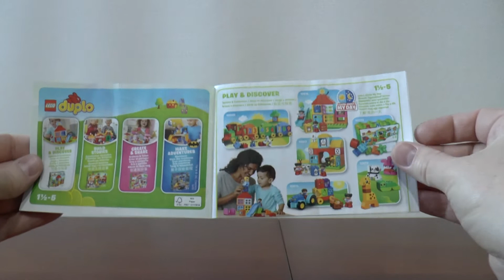LEGO Duplo 10585 Mama z dzieckiem - część 2